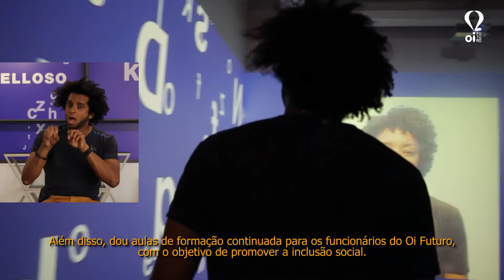JuntosTransformamos - Bruno Ramos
De acordo com estimativa do Instituto Brasileiro de Geografia e Estatística (IBGE), cerca de 9,7 milhões de brasileiros possuem algum tipo de deficiência auditiva, o que representa 5,1% da população do país. Dentre esses está o Bruno Ramos, que trabalha no Programa Educativo do nosso Centro Cultural. Ele oferece atendimento às pessoas com deficiência auditiva e também dá aulas para os funcionários do instituto, como forma de inclusão social.

O Oi Futuro acredita numa sociedade cada vez mais participativa, que abraça a mudança e tem o poder de transformar realidades. Vamos juntos nessa!